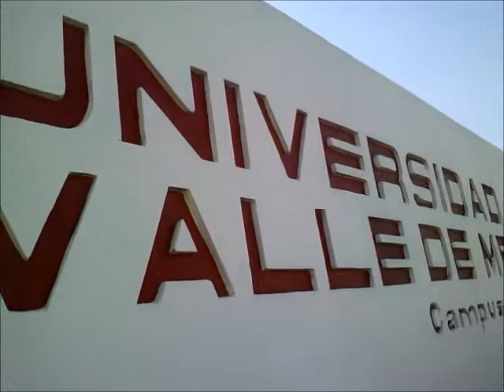UVM Toluca 2011